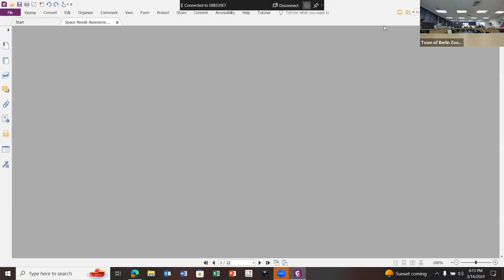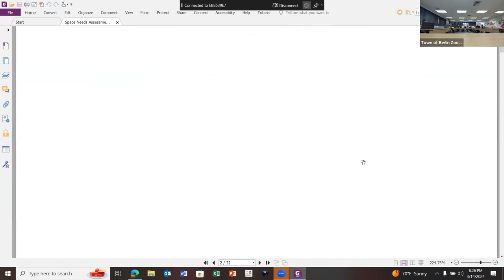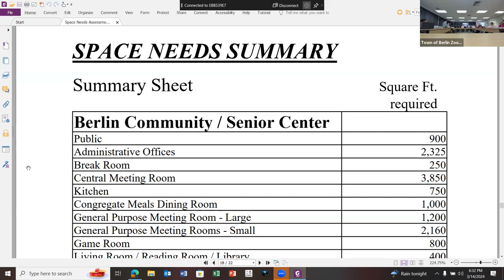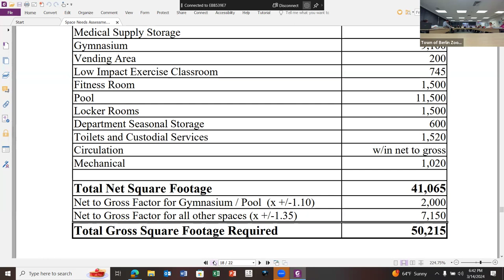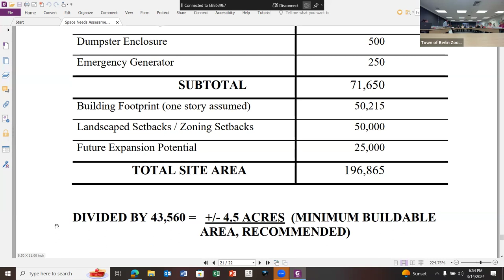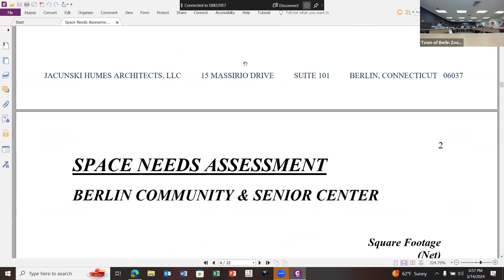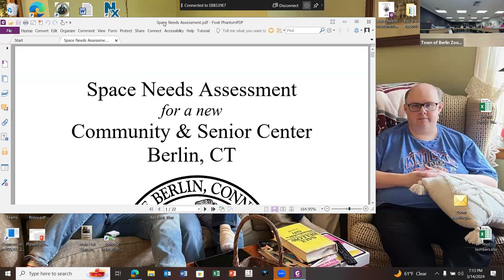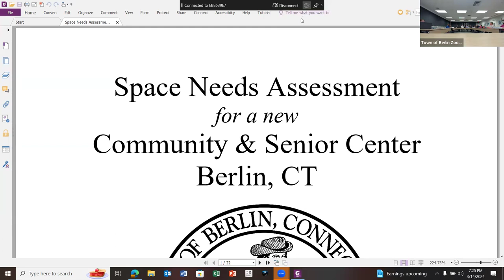Joint Parks & Recreation - Commission for the Aging 3-14-2024